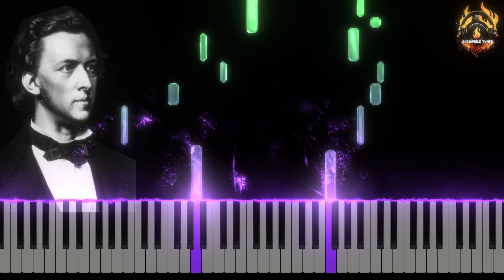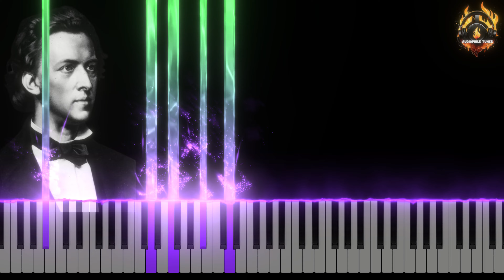Chopin - Nocturne Op.9 No.1 Piano Tutorial with lighted keys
Piano tutorial with guided lighted keys

One of the better known nocturnes, this piece has a rhythmic freedom that came to characterize Chopin's later work. The left hand has an unbroken sequence of eighth notes in simple arpeggios throughout the entire piece, while the right hand moves with freedom, occasionally in patterns of seven, eleven, twenty, and twenty-two in the form of polyrhythms. The piece is 85 measures long and in 6/4 meter. It is written in ternary form; after the primary theme, the secondary theme starts in measure 19, followed by a modified version of the primary theme in measure 70.

The opening section moves into a contrasting middle section in the same key signature, which flows back to the opening material in a transitional passage where the melody floats above seventeen consecutive bars of D♭ major chords. The reprise of the first section grows out of this, followed by a Picardy third ending.